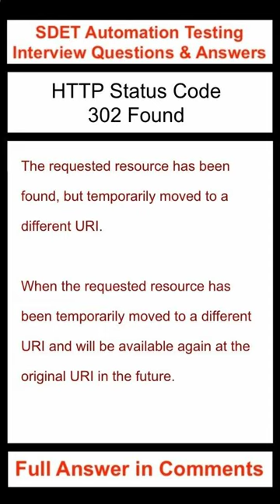API Testing : HTTP Status Code : 302 Found : SDET Automation Testing Interview Questions & Answers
API Testing : HTTP Status Code : 302 Found

SDET Automation Testing Interview Questions & Answers

We will be covering a wide range of topics including QA manual testing, automation testing, Selenium, Java, Jenkins, Cucumber, Maven, and various testing frameworks.

HTTP status code 302, "Found," is a response status code that indicates that the requested resource has been temporarily moved to a new location.

This means that the original URL requested by the client should continue to be used for future requests, but the server is currently directing the client to a different URL for this particular request.

When a server returns a 302 status code, it usually also includes the new URL in the response headers, in the "Location" field.

This allows the client to automatically redirect to the new URL for this particular request without any further action required.

This status code is commonly used for temporary redirects, such as when a website is undergoing maintenance or when a webpage is temporarily moved to a different server.

It can also be used for A/B testing or for redirecting traffic to a different page for a short period of time.

It's important to note that search engines may interpret a 302 redirect differently than a 301 redirect. In some cases, a search engine may continue to index the original URL instead of the new location specified in the redirect.

If the redirect is intended to be permanent, it's recommended to use a 301 redirect instead.